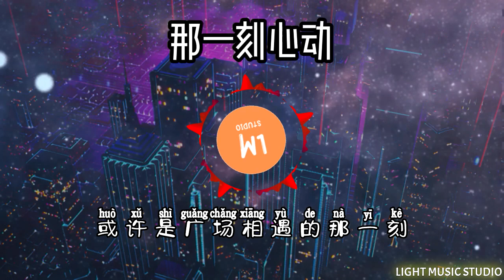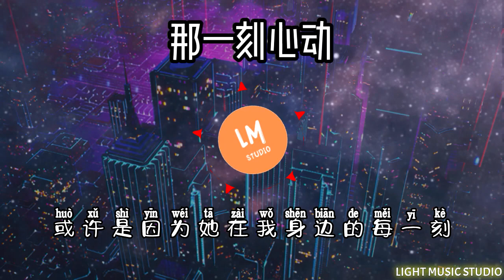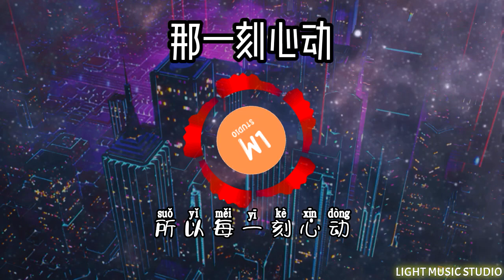那一刻心动 - 任子墨【动态歌词/Music Lyrics】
喜欢的记得按赞👍订阅✨分享❤️

或许是包容
或许是温柔
或许是一阵海风
或许是星空
或许是看见巷口的霓虹
或许在诗中
或许在梦中
或许是看见她的笑容
或许是广场相遇的那一刻
或许是呼喊我的时候
于是那一刻心动
我开始心动
彼此懵懵又懂懂
所以那一刻心动
徘徊的心动
持续很久很久
或许是海岸线上那一束玫瑰
或许是那一杯酸甜口味的汽水
或许是当你坐在我副驾而熟睡
或许有一百种开心一百种伤悲
或许是因为我们有时都像个傻子
或许是因为故事在对的时候开始
或许是因为我们除了争执还有幼稚
或许是因为我们之间的相处方式
或许在诗中
或许在梦中
于是那一刻心动
我开始心动
彼此懵懵又懂懂
所以那一刻心动
徘徊的心动
持续很久很久
当她傻傻的问我
为什么爱着她
我想过很多理由却都没能说出口
她傻傻的问我
哪一刻对她心动
或许是因为她在我身边的每一刻
那一刻心动
我们的心动
彼此选择不放手
每一刻心动
每一次心动
持续很久很久
其实爱着 因为那一刻心动 每一刻心动
所以每一刻心动 每一刻 每一刻 每一刻心动
因为那一刻心动 那一刻心动
所以每一刻心动
或许在以后
平凡的生活
安安静静慢慢走
那也很快乐
也值得快乐
就像这首歌